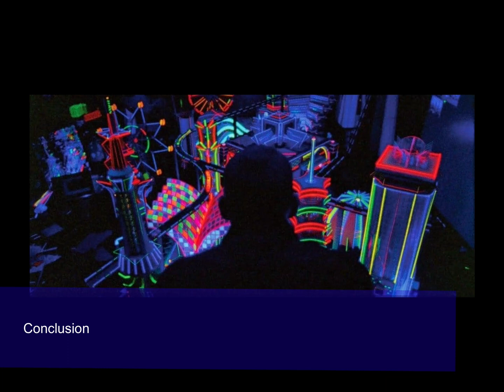CPS Folio 1 Yana Fidan